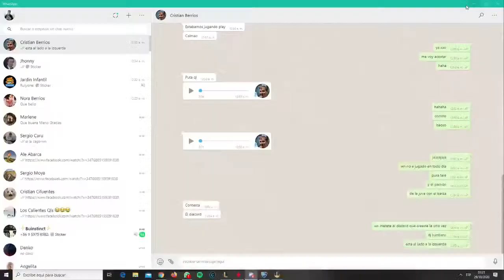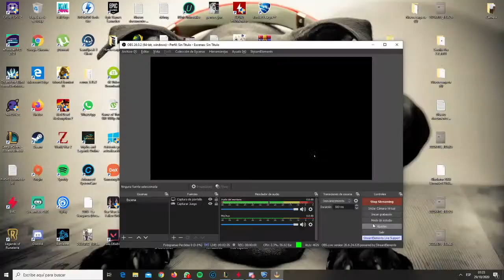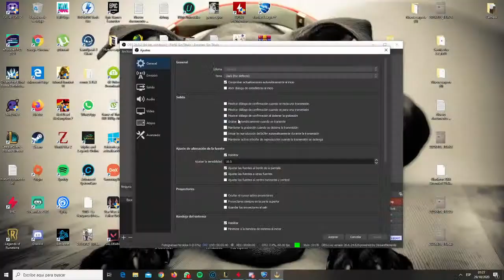sale su lolsito